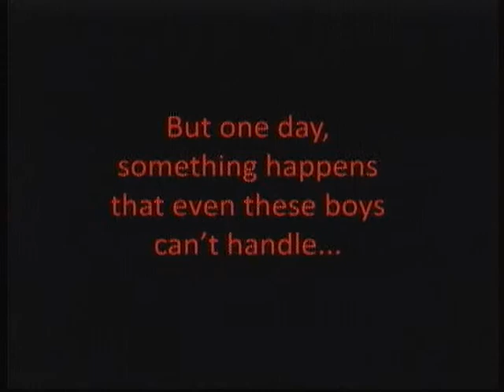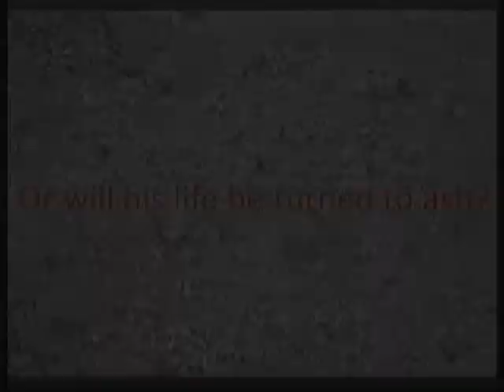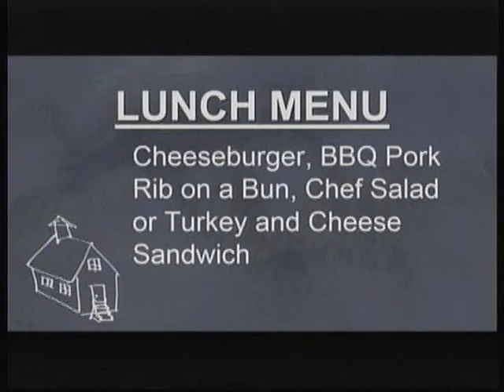RTV Eleanor Roosevelt Middle School